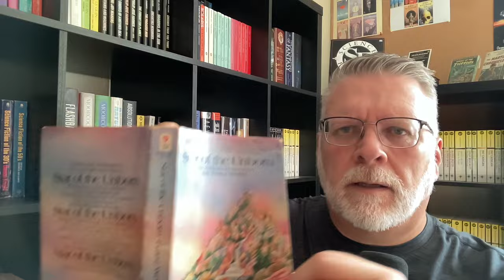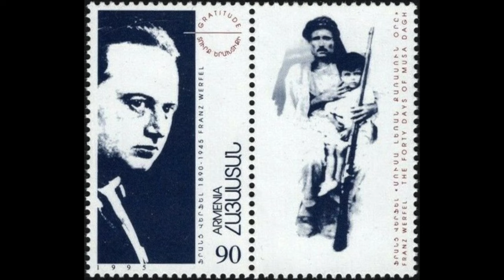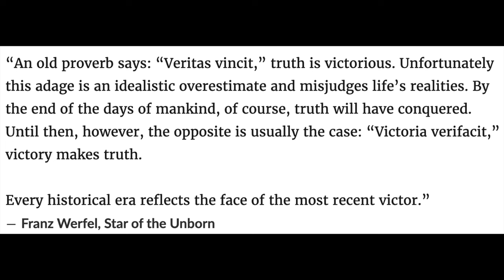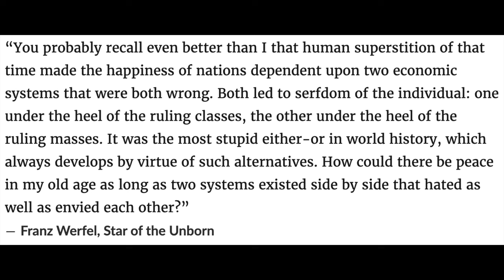Franz Werfel's 'Star of the Unborn' 1946. Posthumous science fiction novel from a first draft.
A fabulous journey through a world 100,000 years from our own, where mankind's deepest aspirations have been fulfilled.

Franz Werfel's previous novels included 'The Forty Days of Musa Dagh' (1933) which brought attention to the Armenian Genocide of 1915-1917, and 'The Song of Bernadette'.

Channel:     @vintagesf